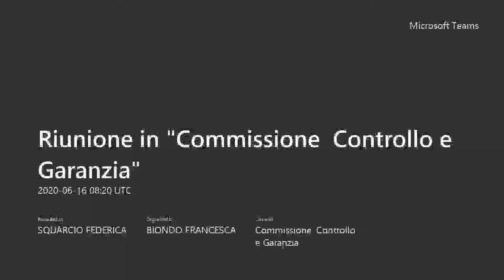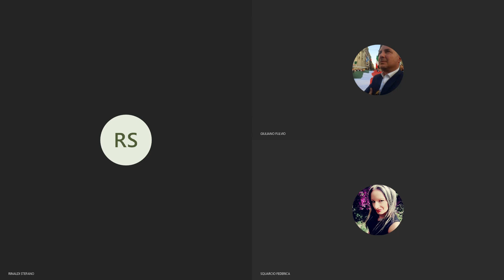Commissione Controllo e Garanzia Seduta del 16 giugno 2020 seconda parte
1)  Direttiva di Giunta n.25 del 18 maggio 2020 avente ad oggetto “ Ciclabili transitorie in VII Municipio” e atti conseguenti. Gli uffici sono pregati di portare la relativa documentazione.
2) Approvazione verbali sedute precedenti
3)  Varie ed eventuali.
I cittadini, interessati ad assistere alla seduta, potranno inviare mail di richiesta alla segreteria della commissione all’indirizzo , entro 24 ore lavorative dall'orario fissato per la convocazione.
 Sono invitati a partecipare:
-  Assessore Politiche dell'Urbanistica, Lavori Pubblici, Parcheggi e Mobilità.
- Direttore del Municipio VII o suo delegato.
- Com.te Polizia Municipale 7 Tuscolano.